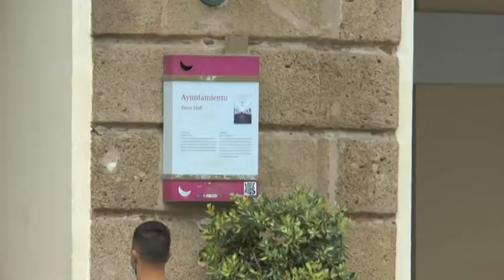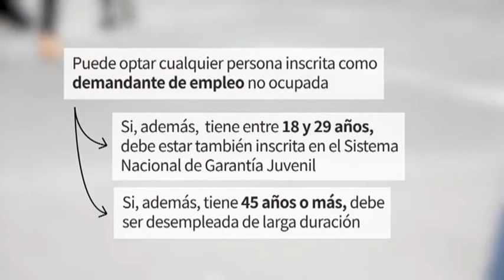AYUNTAMIENTOS DE CÁDIZ PIDEN UNA REUNIÓN A LA JUNTA PARA RECLAMAR CAMBIOS EN EL PLAN AIRE